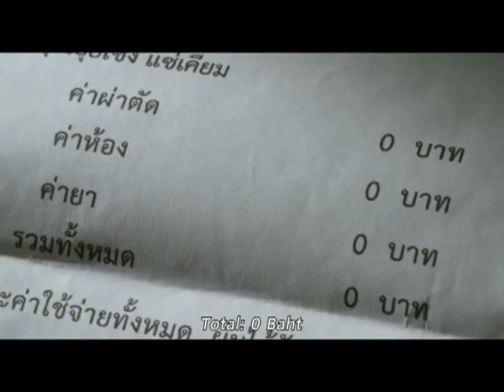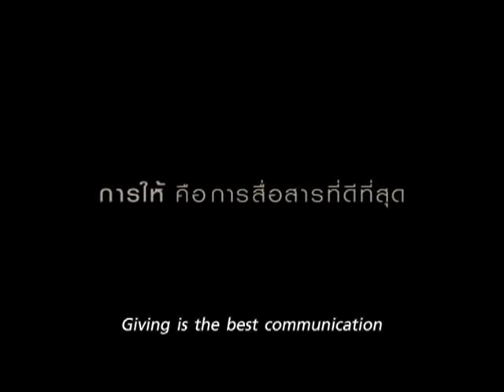Histoire inspirante : Donner sans rien attendre en retour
Donner sans rien attendre en retour est notre plus belle façon de communiquer...
(activer les sous-tire en français si nécessaire)